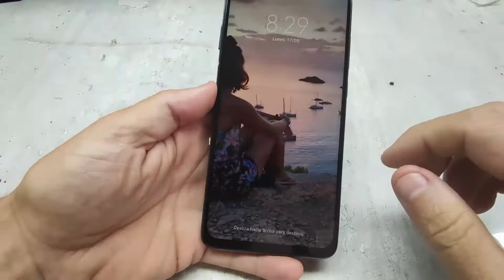Cambiar pantalla xiaomi redmi note 8 pro con chasis